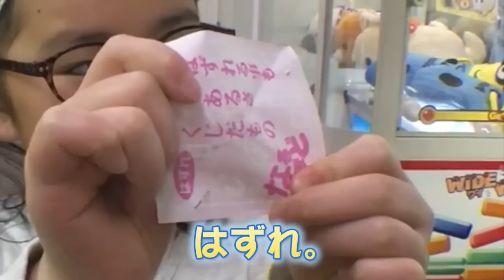くじ引きユーホーキャッチャー500円6回やって当たるか!?スクイーズも☆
今回のユーホーキャッチャーは、くじを落として当たりが出れば景品がもらえるクレーンゲーム。新潟のホテルのゲームセンターにあったユーホーキャッチャーで、500円で6回チャレンジ！くじをたくさん落とせば当たる確率も上がるから、どれだけ多く落とせるかが勝負☆ボール系スクイーズもあったよ♪

いつもはスクイーズか大型・大量のお菓子のクレーンゲームばかりやっていますが、今回はスノーボードをしにいった新潟のホテルにあるゲームセンターなので、スクイーズはほとんどない。。。
ということでそのゲーセンにあった、おもしろそうなユーフォーキャッチャーに挑戦！
クレーンで、くじをつかんで落として、当たりが出れば景品がもらえるというUFOキャッチャー。
特賞はゲーム機などの豪華なものもあったけど、ひまひまが欲しかったのはC賞のさわるとビリビリする電気ショックグッズ（笑）
近頃はユーホーキャッチャーをだいぶやり込んでいるので、紙っぺらのくじなんてたくさん取れるだろう〜とパパ。
そしてたくさん落とせば、くじも当たる確率が高くなるはず！

今回は500円玉を入れてサービス1回の、計6回チャレンジ！
そんな動きする！？みたいなこともありつつ、やってみたら意外に取れず？
はたして何枚くじを落とせたのか！？そして当たりは出たのか！？

驚愕の結果は動画を見てみてね♪

そしておまけ動画として、ボール系スクイーズがあったのでやってみました☆
ぜひそちらも見てみてね♪

コメントの内容によっては、管理者が直接返信させていただくことがございますのでご了承ください。またひまひま本人への誹謗中傷は「コメントした瞬間に秒速で削除」し、誰にも見られることなく、以後一生ブロックしますので、やめていただいた方がよいかと思います。m(＿)m